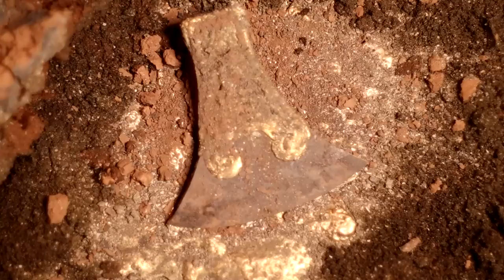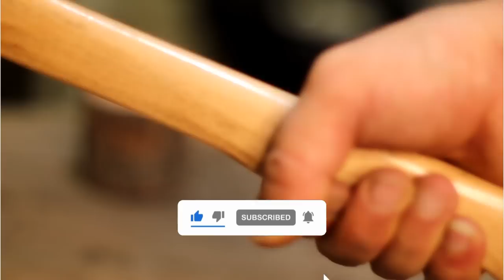Yellow Gold Dovetail Tomahawk Axe (customization)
Yellow Gold Dovetail Tomahawk Axe (Restoration and customization)
Old axe restoration. Restoration and customization
Making a dovetail tomahawk from scrap. Inspired by rare examples of steel and brass pipe tomahawk, exchanged as diplomatic gifts between Europeans and Native Americans.
I don't pretend this to be functional. It's made for the challenge of making it and as art piece more than an actual work hatchet. It can still chop stuff and seems to hold up well, but of course it has nothing to do with a proper one made entirely of steel.
This channel is all about the how to restore or make a new one things I do and how I do it . Mainly you will see here restoration videos because CONVERTING OLD RUSTY THINGS TO NEW THINGS ARE SO SATISFYING and I will also do some customization project which I hope you like it in how to restore channel videos

I used the following tools: blasting cabin, blasting medium: slag, hammer, center punch, drill, cordless screwdriver, tap, drilling oil, eyebolts, threaded rods, pin punch, soft-face hammer, sandpaper, angle grinder, sandpaper grinding wheel, Bunsen burner, propane gas, wire, adhesive foil, scalpel, paper tape, salt, water, cotton swabs, crocodile clips, 9V battery, saws